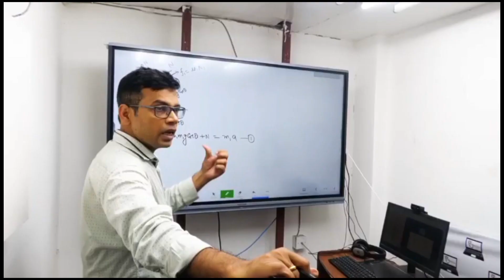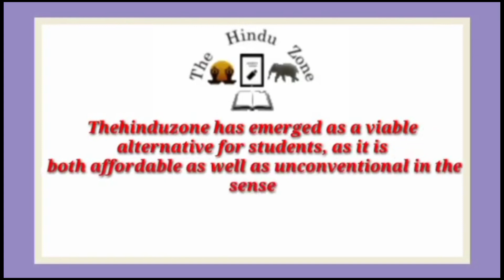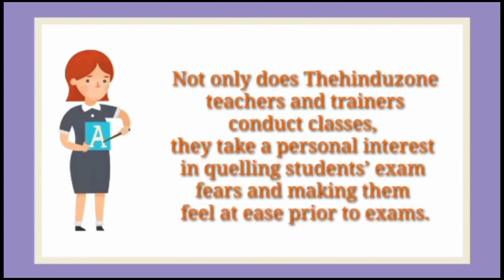Best IIT JEE Coaching institute in Thiriya Nizamat Khan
Best IIT JEE coaching in Thiriya Nizamat Khan. This video of Best IIT JEE coaching in Thiriya Nizamat Khan will help you in selecting Top IIT JEE coaching in Thiriya Nizamat Khan. Watch this video till end to know What are Best IIT JEE coaching in Thiriya Nizamat Khan?

best_IIT_JEE_coaching_Thiriya Nizamat Khan

your query

Best IIT JEE coaching in Thiriya Nizamat Khan
Top IIT JEE coaching in Thiriya Nizamat Khan
IIT JEE coaching in Thiriya Nizamat Khan
best IIT JEE classes in Thiriya Nizamat Khan
Top IIT JEE Classes in Thiriya Nizamat Khan